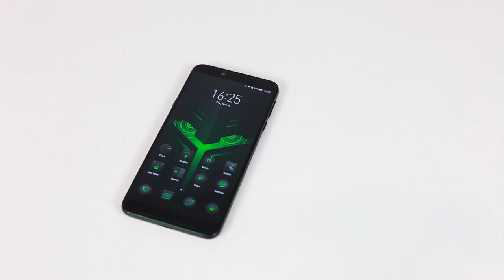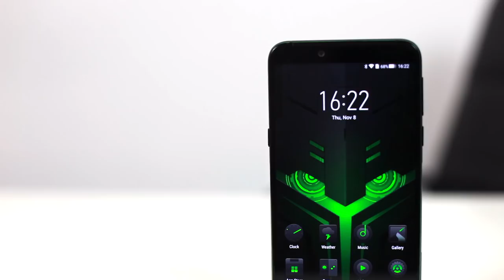Xiaomi BlackShark Helo - Telefon Gaming 10GB RAM (Nyah-kotak)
BlackShark merupakan salah satu syarikat ekosistem dibawah Xiaomi, dan baru-baru ini mereka telah hadir dengan telefon memfokuskan permua (gaming) terbaru mereka, iaitu Black Shark Helo. Kali ini, kami melihat kepada telefon ini secara ringkas, dan nyah-kotak ia.